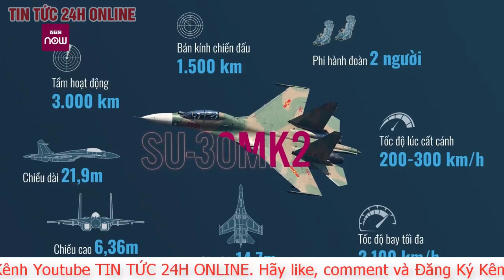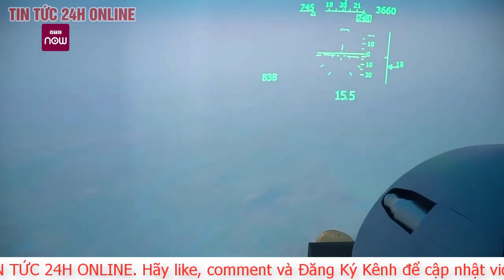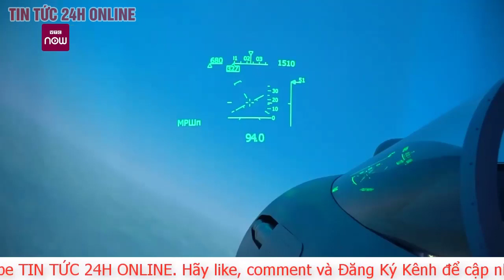Toàn cảnh "hổ mang chúa" Su-30MK2 hợp luyện mãn nhãn trên bầu trời Hà Nội | TV24h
Sáng 2.12, các đơn vị máy bay chiến đấu "hổ mang chúa" Su-30MK2 và trực thăng Mi tổng duyệt cho màn trình diễn tại lễ khai mạc Triển lãm Quốc phòng quốc tế Việt Nam 2022 từ ngày 8-10.12.
Những chiếc tiêm kích Su-30MK2 thả bẫy mồi nhiệt, tạo nên khung cảnh ấn tượng trên bầu trời Hà Nội
Biên đội trực thăng Mi treo quốc kỳ Việt Nam và cờ biểu trưng của triển lãm bay theo đội hình trên không
Triển lãm Quốc phòng quốc tế Việt Nam 2022 nhằm tăng cường, mở rộng quan hệ hợp tác quốc tế, đối ngoại về quốc phòng, tạo dựng lòng tin giữa Việt Nam và các nước trên thế giới; quảng bá, tuyên truyền năng lực, tiềm lực công nghệ, vũ khí trang bị do ngành công nghiệp quốc phòng Việt Nam sản xuất đến bạn bè quốc tế và nhân dân trong nước
Biên đội 4 chiếc Su-30MK2 bay vào vùng trời sân bay Gia Lâm, trình diễn bắn đạn nhiễu bẫy tên lửa lần thứ hai. Được mệnh danh là "hổ mang chúa", phỏng theo động tác bay đặc biệt Cobra của họ máy bay chiến đấu Su-27, phiên bản Su-30MK2 là một trong những biến thể thương mại thành công nhất của Tập đoàn Sukhoi
Kết thúc màn bắn đạn nhiễu là sự xuất hiện của hai chiếc Su-30MK2, các máy bay chiến đấu Su-30MK2 của Trung đoàn Không quân 927 (Sư đoàn 371) xuất phát từ sân bay Kép
Cận cảnh hai chiếc Su-30MK2 hợp luyện trên bầu trời Hà Nội
Tham gia huấn luyện bay biểu diễn có các phi công của Trung đoàn Không quân 927 (sân bay Kép, Bắc Giang) và Trung đoàn Không quân 923 (sân bay Sao Vàng, Thọ Xuân, Thanh Hóa)
Khu vực triển lãm có tổng diện tích hơn 50.000m2, bao gồm phần trưng bày trong nhà và ngoài trời. Đến nay, 170 đơn vị, doanh nghiệp trong và ngoài nước đến từ 30 quốc gia trong khu vực ASEAN, châu Á, châu Âu, châu Mỹ đăng ký có gian hàng trưng bày tại triển lãm các phương tiện chiến đấu, giải pháp công nghệ, vũ khí, trang bị sử dụng cho lực lượng hải quân, lục quân, phòng không - không quân, tác chiến không gian mạng và các trang thiết bị hậu cần, kỹ thuật